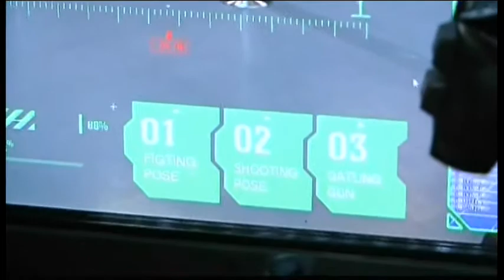3077LI JAPAN-GIANT ROBOT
3077LI JAPAN-GIANT ROBOT